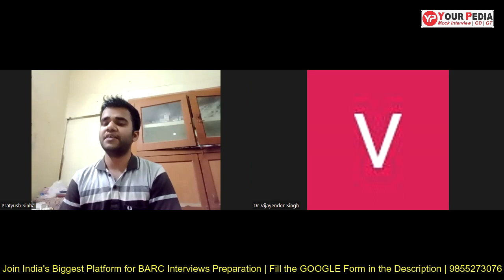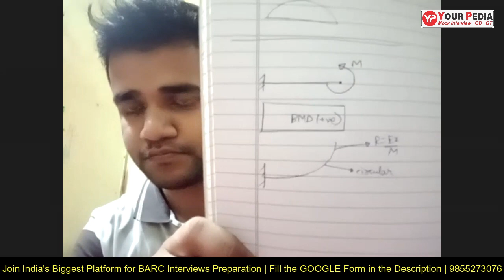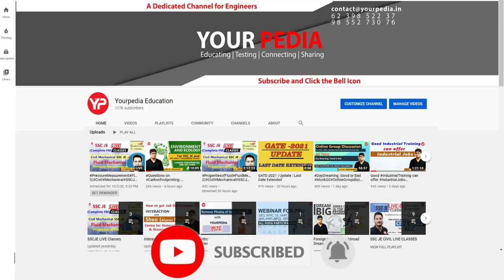SOM Mock for BARC Interviews 2023 | ME | Important Interview Question for BARC | Prepare with YP